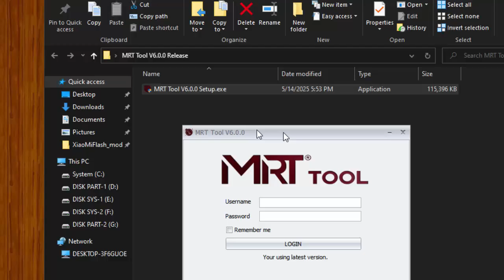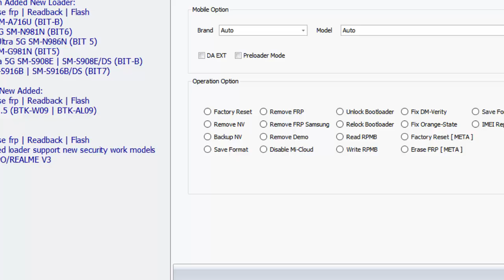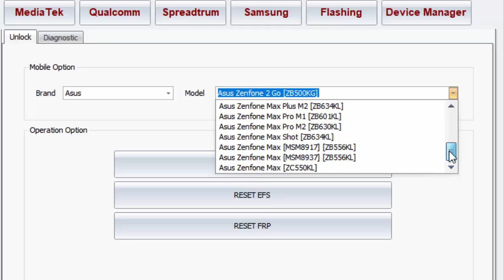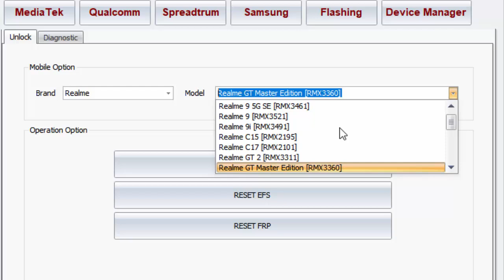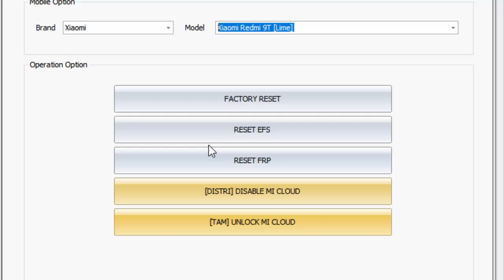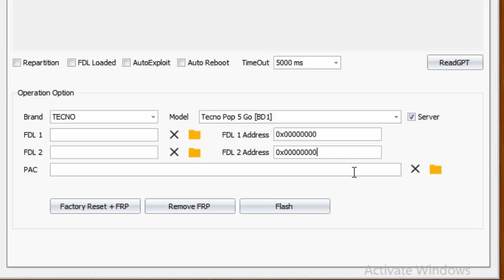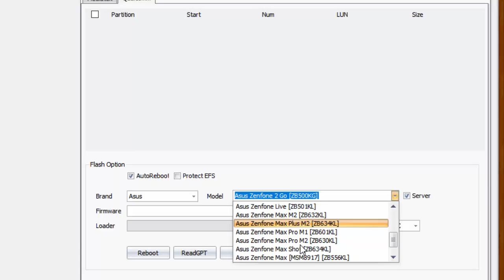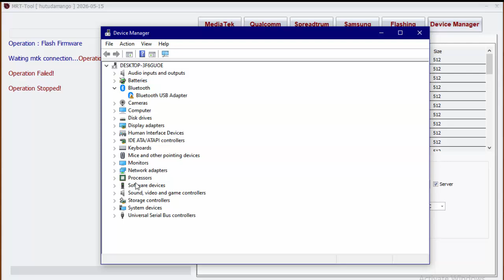New Release MRT Tool V6 - Best 2025 | Awesome Tool For Your Android Repair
New Release  MRT Tool V6
Best 2025 | Awesome Tool For Your Android Repair

Suport :

- Qualcomm
- Mediatek
- SpreadTrum

Device Suport :
- Samsung
- Oppo
- Realme
- Meizu
- Asus
- Tecno
- Nokia
- Infinix
- Xiaomi
- Other Device

Optional :
- Unlock
- Format
- Reset Factory
- BackUp
- Repair Imei
- Flashing
- Other Features

Password Rar  :   Watch In The Video ( Watch Full For Showing Password)